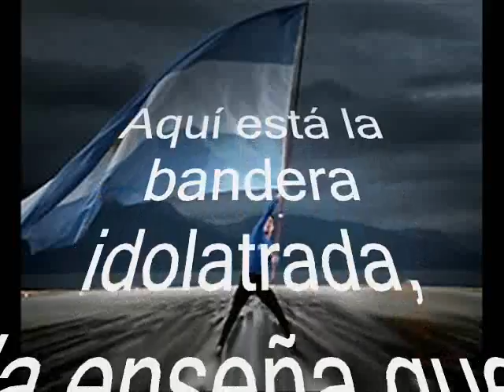MI BANDERA IDOLATRADA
imagenes . marcha a mi bandera.
Aquí está la bandera idolatrada,
la enseña que Belgrano nos legó.
Cuando triste la Patria esclavizada
con valor sus vínculos rompió.

Aquí está la bandera esplendorosa
que al mundo con sus triunfos admiró.
Cuando altiva en la lucha y victoriosa
la cima de los Andes, escaló.

Aquí está la bandera que un día
en la batalla tremoló triunfal,
y llena de orgullo y bizarría
a San Lorenzo se dirigió inmortal.

Aquí está como el cielo refulgente
ostentando sublime majestad.
Después de haber cruzado el continente
Exclamando a su paso ¡Libertad!
¡Libertad! ¡Libertad!